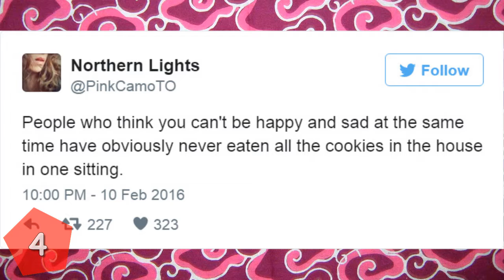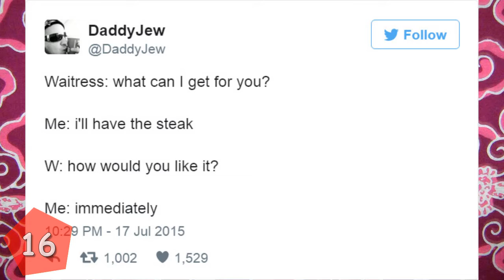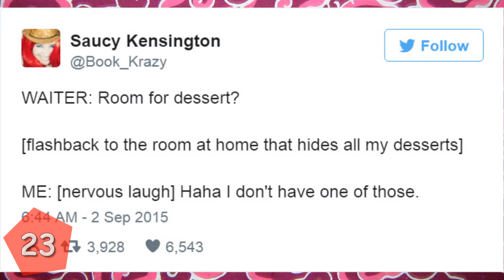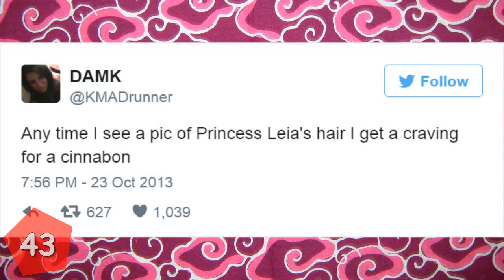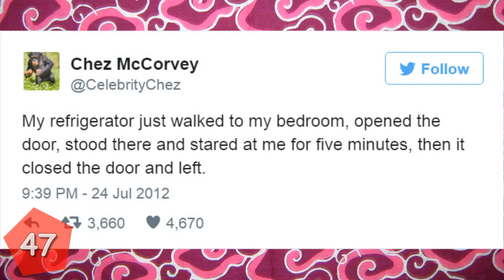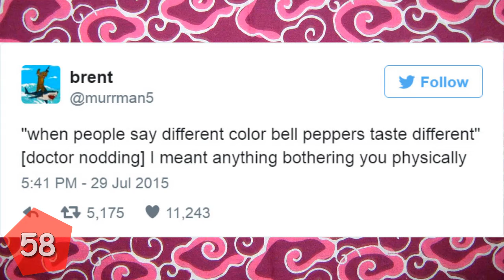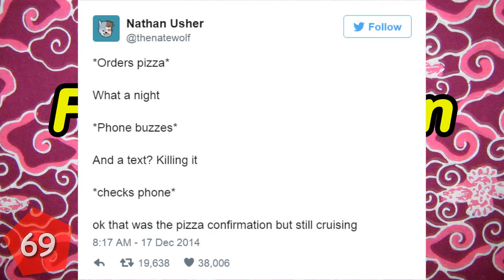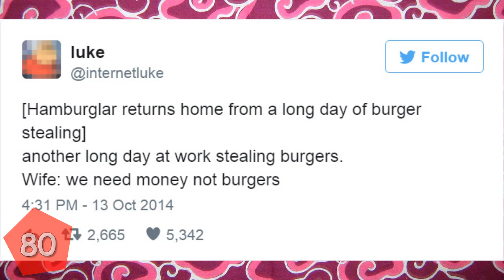7+ Of The Funniest Food Tweets Ever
Food is that other great necessity, closely related to crude bodily functions, that is the topic of many jokes. From the over-top exploding diner scene in Monty Python's The Meaning of Life, to sexy, food-related double entendre like beef stroganoff, if it's worth a laugh, food has been there.

7+ Of The Funniest Food Tweets Ever